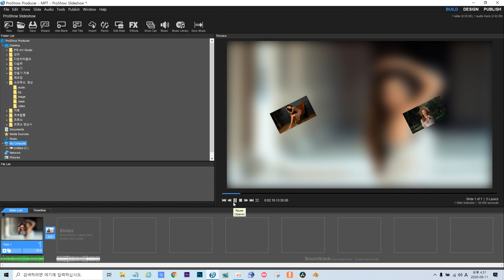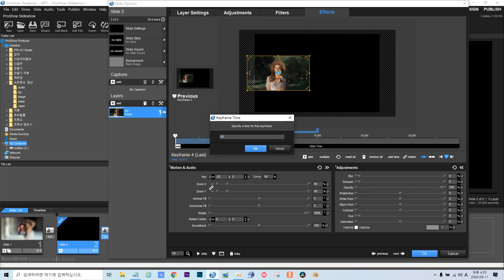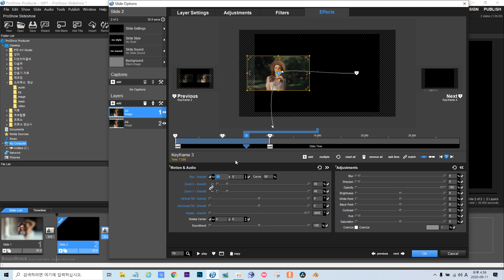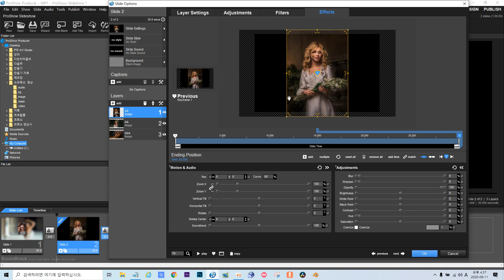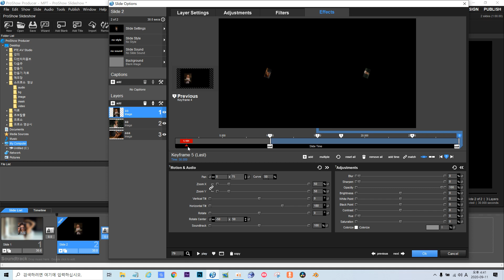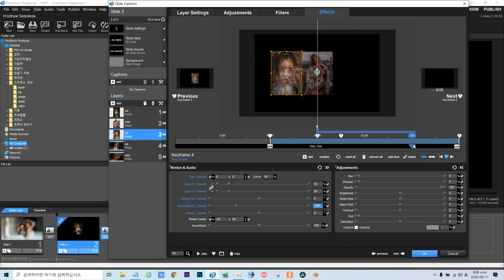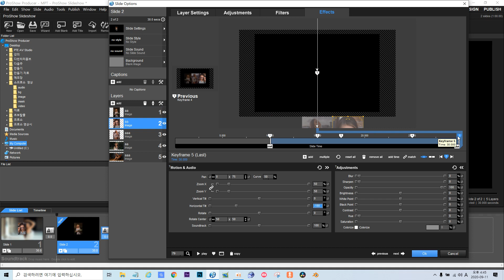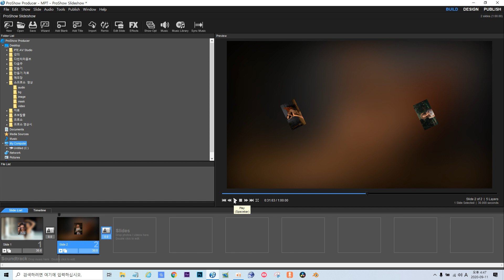프로쇼 사진영상 만들기(기초)